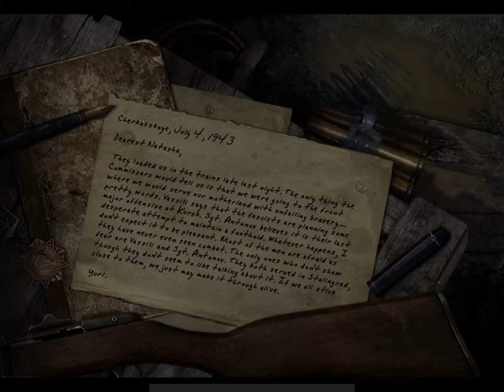CALL OF DUTY UNITED OFFENSIVE - Mission 9 -TRENCHES Veteran Russian Campaign (Official Video) 2021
CALL OF DUTY UNITED OFFENSIVE 2004 | No Commentary |
Thanks! for all the support guys 👉 🔔
Most welcome new friends 😀

This mission is Ninth mission in Call of Duty United Offensive Expansion pack. It shows the incidents of Approaching the Frontline of Krusk, Near Botovo took place on 4th July 1943 at 14:45 hours. In the first scene we're getting off from a train and boarding one of the trucks. We're with our squad including Cpl. Kulikov, Pvt. Podgorniy, Pvt. Mikoyan, Pvt. Korolov, Pvt. Semashko, Pvt. Malenkov, Pvt. Tikhonov and Pvt. Voroshilov. Trucks left us near Krusk frontline, near Botovo. There we get our ammunition and protect left and right flank. After this follow Sgt. Antonov and he command us to plant charges on Elefant tanks and to regroup on the far side of trenches after this done. After that we move through a small valley where Germans attack us again and then we move to a mill and then we have to clear out village and hold the position to save a bridge, Germans trying to get hold of. Next vid will be up soon.

 Objectives:-

 - Get Into Truck
 - Get Ammo from Bunker
 - Defend Right Flank
 - Flush out Left Flank
 - Follow Sgt. Antonov
 - Blow up 3 Elefant Tanks
 - Meet up with Sgt. Antonov
 - Head to Village
 - Eliminate all Enemies in Village
 - Defend Village
 - Meet with Commissar

GAME INFO:
Call of Duty: United Offensive is an expansion pack for the first-person shooter video game Call of Duty. It was developed by Gray Matter Interactive, with contributions from Pi Studios, and published by Activision. It was released for Microsoft Windows on September 14, 2004.

Gameplay:
The biggest changes made by United Offensive are in the multiplayer aspect of the game. There are new maps which are much larger than the ones in the original game, new weapons from the single player campaign, an in-game rank system which grants additional bonuses with more points, and vehicles such as tanks and jeeps.

Characters
Cpl. Scott Riley is the first playable protagonist of United Offensive in the American campaign. Riley participates throughout the entire Bastogne campaign by defending Bois Jacques, capturing and securing the crossroads and town of Foy, and capturing Noville. The "Bois Jacques" and "Foy" missions of Riley's campaign are reminiscent of HBO's Band of Brothers episodes Bastogne and The Breaking Point, respectively.

Sgt. James Doyle is the second playable protagonist in United Offensive, serving as the playable character in the British campaign. Doyle is a Royal Air Force B-17 Flying Fortress gunner who is shot down over the Netherlands on the RAF's first daylight mission using the Fortresses. The Dutch Resistance, with the help of Major Ingram, a S.A.S. operative, rescue him before he is captured by the Germans. Doyle (now a S.A.S. operative) and Ingram are then sent to Sicily with other S.A.S. operatives to knock out several huge cliff mounted cannons, not unlike those in the 1961 film, The Guns of Navarone. Doyle returns in Call of Duty 3 as the player character of the British/French sections of the campaign.

Pvt. Yuri Petrenko is the playable Soviet protagonist in United Offensive. Petrenko participates by helping defend the Soviet trenches during the Battle of Kursk, securing Ponyri's streets, destroying German armor in Prok, and assaulting and defending Kharkov until the arrival of Soviet reinforcements.

Missions :

American :-
1. Bois Jacques
2. Crossroads
3. Foy
 4. Noville

British :-
1. Bomber
2. Train Bridge
3. Sicily 1
4. Sicily 2

Russian :-
1. Trenches
2.  Ponyri
3. Kursk
4. Kharkov 1
5. Kharkov 2

Play while you can 🎲